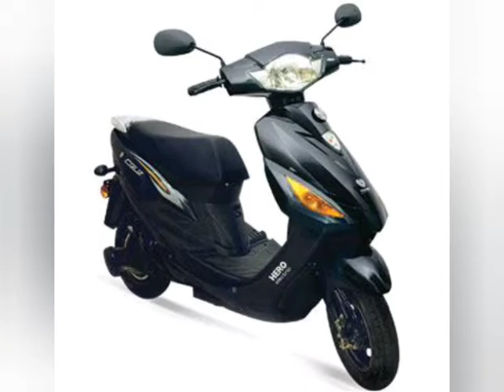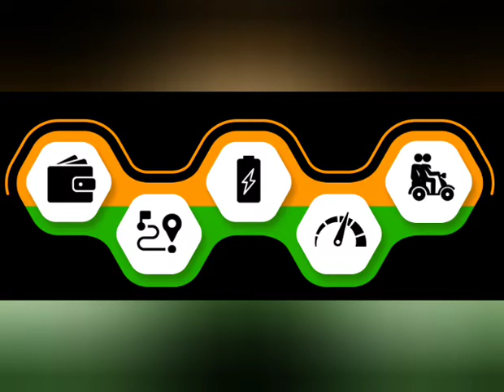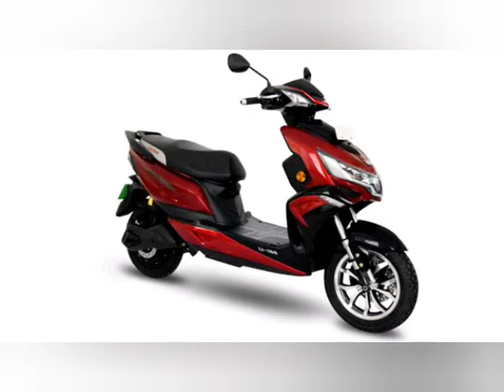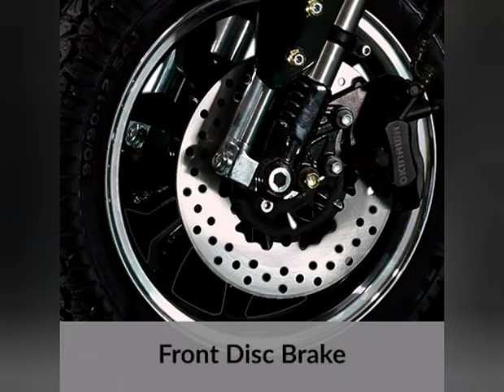Top 3 Electric Scooter in India இந்தியாவில் சிறந்த முதல் மூன்று எலக்ட்ரிக் ஸ்கூட்டர்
Okinawa, Hero, Ather

At Ather, it is all about
passion and purpose.
The automobile industry is in the midst of a huge technological disruption. Today, electric is the preferred choice because of its inherent efficiency that will shape urban commute and the cities of tomorrow. In parallel, the world around us is getting connected, enabling integration of devices and making our life experiences seamless. Intelligent vehicles will revolutionize our commute experience in the future and the Ather 450 stands at the cusp of this exciting reality.

In the year 1956, the foundation of brand HERO was laid by Late Mr. Dayanand Munjal with a vision of providing mobility to millions in India. In the following years, the brand expanded itself enormously in varied fields like Bicycles, Motorcycles, Healthcare, etc. and became the most renowned & trusted name worldwide.

“When we look over our shoulders, we see our past and we use it to make a better present and a beautiful tomorrow; tomorrow isn’t just another day, it’s another chance for us to improve ourselves and to excel.”

Some years back the family businesses were realigned following which Kross Cycles (Hero Cycles), Hero Exports, and Mediva came under the umbrella of HERO ECO the business congregate headed By Mr Vijay Munjal.

Celebrating 10 Year of Success
HERO ELECTRIC is a pioneer and market leader in the Indian Electric Two-Wheeler industry. It has been the front runner for Electric Mobility in India for the pas 10 years. We believe in offering an ecological 2 wheeler solution to our consumers which above all gives excellent value for money. Hero Electric’s endeavor of making the country greener and to be the best in ‘Zero Pollution’ transportation in the country through its wide range of Electric Vehicles is supported by our Mission “No Emission”.

he Company started its own manufacturing of Electric Bikes in year 2007 at its state-of-art manufacturing facility near Ludhiana, Punjab, India. The built up area is 58,000 sq. ft. with 60,000 sq. ft. of open area.

We are quality seekers and a quality conscious entity. Every product manufactured by us is closely inspected, rigorously tested by quality engineers and put through 46 stringent quality checks before it reaches our customers.

Hero Electric is a SA 8000 certified organization. SA 8000 certification puts a stamp that as an organization we are environmentally conscious, socially responsible and professionally ethical in our business operations.

Okinawa Autotech Pvt. Ltd. is a 100% Indian electric two wheeler manufacturing company that was established in 2015 with a mission to create two wheelers that can drive our present towards a sustainable future.

Founded by Jeetender Sharma and Rupali Sharma, Okinawa’s headquarter is located in JMD Megapolis, Gurugram, while the manufacturing facility is located in Bhiwadi, Rajasthan. Okinawa promises to bring pioneering technology and the cutting edge designs for the endearing Indian consumer.